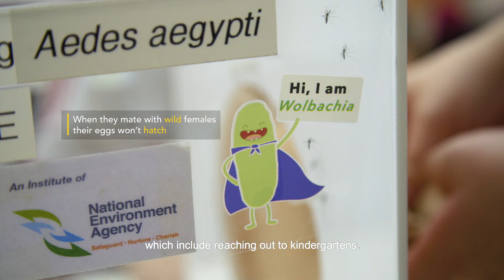City of Innovation: Singapore – Project Wolbachia (60s)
Didyouknow Singapore is working towards a dengue-free country with Project Wolbachia? 🦟 This is an innovative programme where male mosquitoes carrying the Wolbachia bacterium mate with females, causing them to lay eggs that do not hatch! 😲😲😲